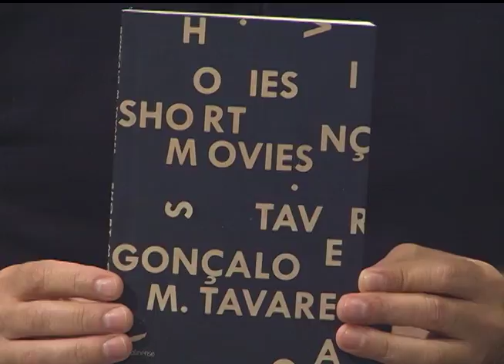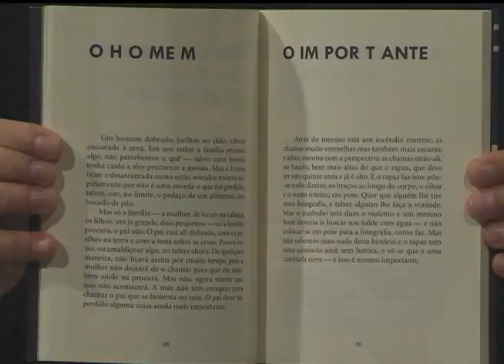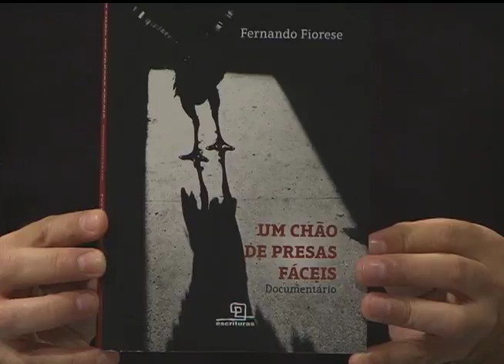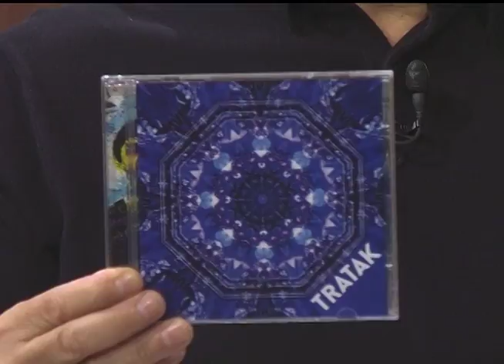Estação Cultura | TVE - Tratak - 07/12/15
Nesta edição a música ao vivo é com a banda Tratak.
Confira nossa conversa com Bibi Ferreira, que apresentou em Porto Alegre seu espetáculo cantando Frank Sinatra.
Acompanhe nosso bate-papo sobre o Festival de Artes de 50 anos do Goethe-Institut Porto Alegre.
Tem também o comentário de literatura do jornalista e escritor Luís Dill, da rádio FM Cultura - 107.7.